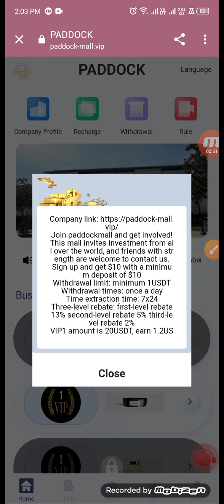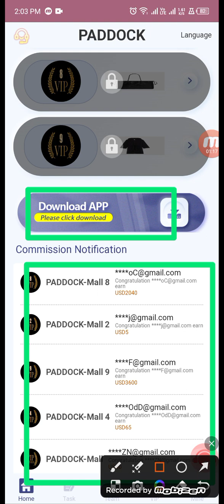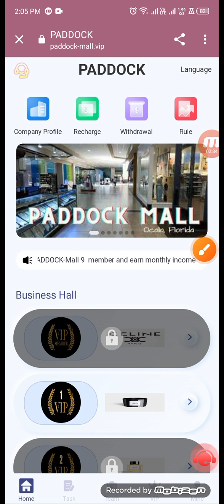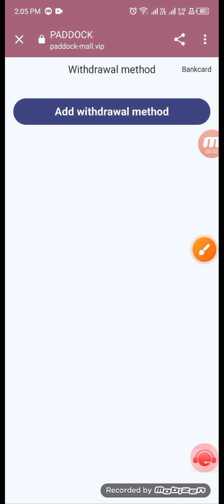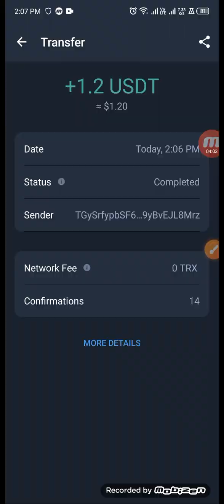Usdt earning platform 2023 | best investment site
Join paddockmall and get involved!
Withdrawal limit: minimum 1USDT
Withdrawal times: once a day
Time extraction time: 7x24
vip1 amount 20USDT, earn 1.2USDT every day
Your team can only top up within 48 hours as a bonus
Recharge 500 USDT within 48 hours, free VIP2 upgrade or 8 USDT bonus
Recharge 1,000 USDT within 48 hours, upgrade VIP2 for free or give 16 USDT bonus
Recharge 3,000 USDT within 48 hours, upgrade VIP3 for free or give 36 USDT bonus
Recharge USD5,000 USDT within 48 hours, upgrade VIP4 for free or send USD60 USDT bonus
Inject $10,000 within 48 hours, upgrade to VIP5 for free or get a $150 bonus
Your team will receive it within 24 hours
24-hour team recharge 100USDT, reward 5USDT
24-hour team recharge 500USDT, reward 15USDT
24-hour team recharge 1000USDT, reward 30USDT
24-hour team recharge 5000USDT, reward 150USDT
24-hour team recharge 10000USDT, reward 300USDT
24-hour team deposit 50,000 USDT, reward 1,000 USDT
24-hour team deposit 100,000 USDT, reward 3,000 USDT